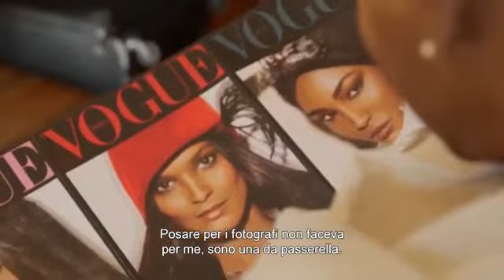Seven Women - WeWorld Onlus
Di Yvonne Scio’ | 2018 | ITALIA | 56'
Da Rosita Missoni fondatrice, con Ottavio, dell’omonima azienda alla giornalista Rula Jebreal, da Patricia Field costumista di Sex and the City e Il Diavolo veste Prada a Bethann Hardison, prima top model al mondo di colore e attivista per i diritti degli afroamericani; da Susanne Bartsch e Alba Clemente, artiste newyorkesi, fino a Fran Dresher icona della serie cult The Nanny: sette donne si confessano all’obiettivo della regista. Un racconto di storie talvolta, difficili ma anche di riscatti, di sogni e di passioni; un viaggio privato nella vita delle protagoniste attraverso il filo della loro voce.

Il film verrà trasmesso durante il WeWorld Festival che si terrà all'UniCredit Pavilion dal 23 al 25 novembre. Una manifestazione giunta alla sua nona edizione e nata con l’obiettivo di accrescere la consapevolezza sulla condizione femminile: i talk, le tavole rotonde, i film, le performance e le mostre, che si terranno in concomitanza con la Giornata Internazionale contro la violenza sulle donne, ruoteranno intorno a temi come empowerment femminile, difesa delle donne e diritti e stereotipi ancora legati alla figura femminile. Per saperne di più